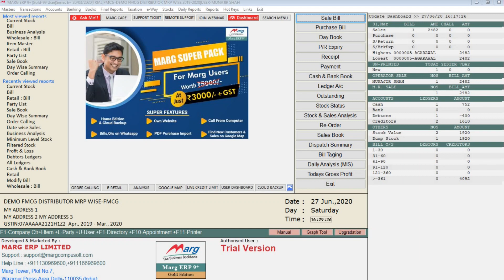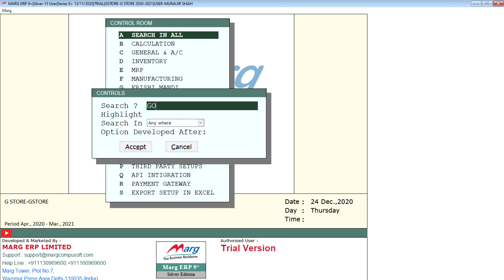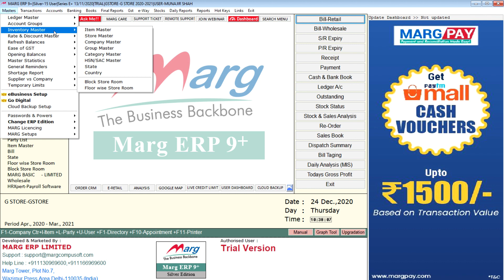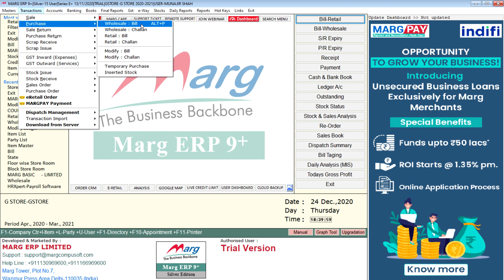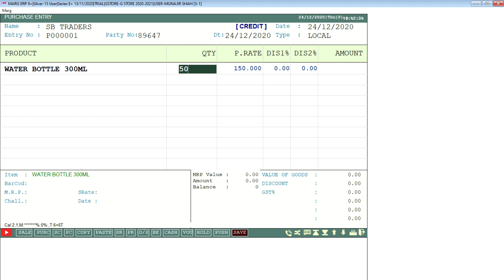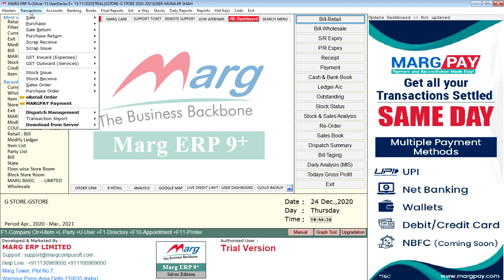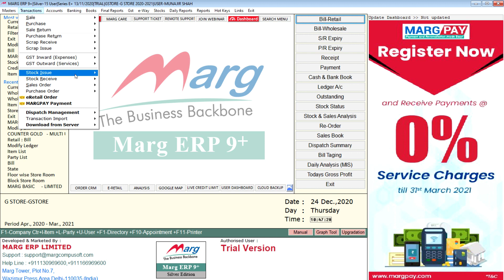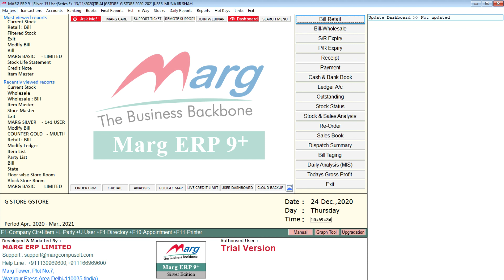Marg Erp Godown, Store Full Complete Step by Step in Hindi | Marg Free Demo Call Now @ 8076783949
This is a complete Marg Erp Godown, Store Full Complete Step by Step in Hindi By:- Munajir Shah ( Authorised Partner )

This channel is all about Accounts, News, and Updates.